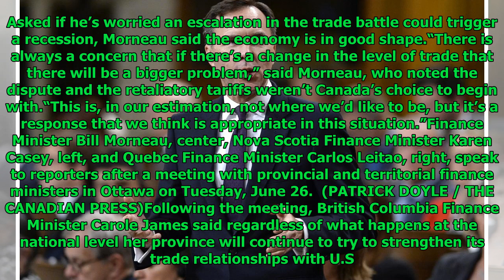Canadian finance ministers gather to discuss Trump’s tariffs